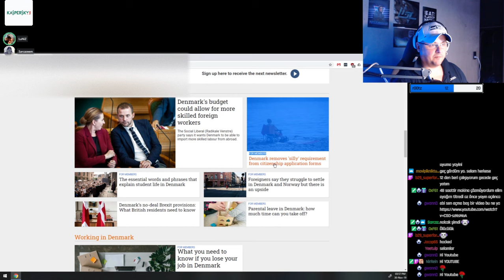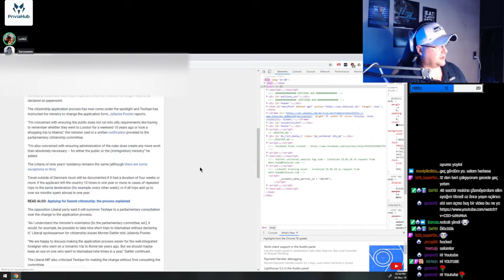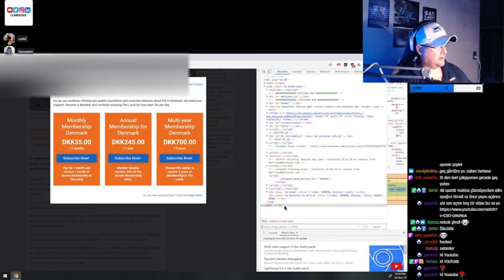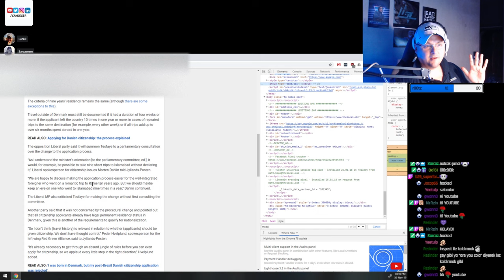Internetteki ucretli siteleri bypass etmek (Bypass web-modals...)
*** videonun bagzi yerlerinde seste teklemeler vs olmus, tek parca video aslinda ancak neden olmus anlamadim, kusura bakmayin ***

nasil paywall modal mevzulari bypasslanir videosu :)
twitch de yaparken dedik kaydedelim.